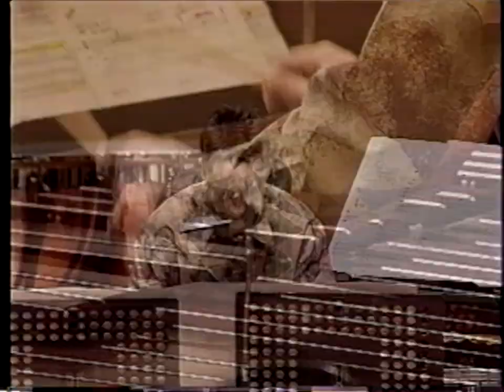Maki Ishii Percussion Concerto South, Fire, Summer op.95 Hiroyuki Iwaki/Orchestra Ensemble Kanazawa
石井眞木 (作曲)　ISHII Maki (composed by)

打楽器協奏曲　ー南・火・夏ー 作品95
Percussion Concerto "South, Fire, Summer" op. 95

トーマス・オケーリー(打楽器)                  Thomas O'Kelly (perc.)
岩城宏之(指揮)                                               IWAKI Hiroyuki (cond.)
オーケストラ・アンサンブル金沢　         Orchestra Ensemble Kanazawa

1992年3月31日                                            March 31st, 1992
東京・六本木　サントリーホール            Suntory Hall, Tokyo